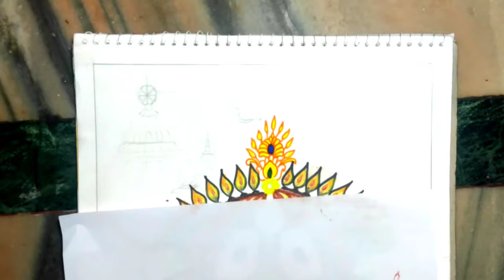How To Draw Lord Jagannath, Step By Step//Rath Yatra Special Drawing, color painting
Description of the painting,

              The shree Jagannath Temple of puri is an important hindu temple dedicated to Lord Jagannath, a form of Lord Vishnu, in puri in the state of odisha on the eastern coast of india.

        The puri temple is famous for it's annual Rathayatra, or chori at festival.

Jagannath painting
bk amazing art
Rathayatra special

 How To Draw Lord Jagannath, Step By Step| Ra tha Yatra Special Drawing | Jagannath painting kese banaye | color painting of Jagannath | Rathayatra special drawing tutorial